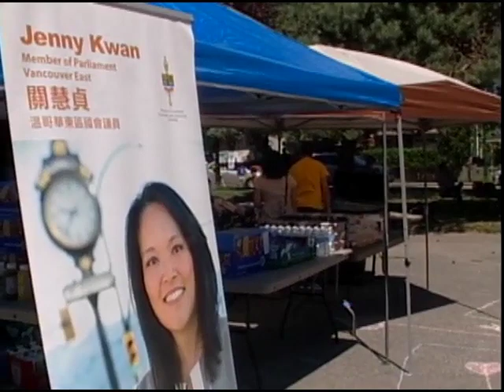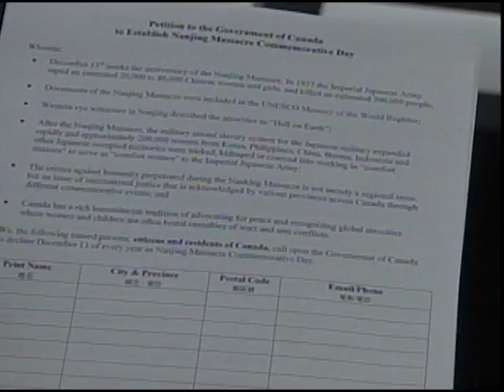倡南京大屠殺紀念日 國會議員關惠貞惹日總領事不滿-13 July 2018 (廣東話）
日本駐溫總領事向關慧貞表達不滿
有日裔組織反對南京大屠殺紀念日

國會議員關慧貞去年11月在國會發表紀念南京大屠殺聲明，並且倡議聯邦政府訂立全國纪念日。在今年4月她再次在國會提出，隨後更推出社區請願運動，這件事已經觸動了日本的神經。

根據日本媒體的報導，日本內閣官房長官菅義偉(Chief Cabinet Secretary Suga Yoshide) 7月2日在記者會上被問及加拿大有國會議員倡議訂立南京大屠殺紀念日和多倫多建造紀念碑的事。菅義偉説：＂正當兩國政府在努力促進關係的同時，看到這些行動(紀念南京大屠殺)令人失望。身為日本政府，我們強烈希望能夠建立一個環境讓世界上不同背景的人能夠和平及和諧共處。＂

菅義偉表示日本政府會採取行動，包括透過不同方式提供資訊，但目前他不便提供細節。

本地日語媒體《溫哥華新報》(Vancouver Shinpo)曾刊登多篇文章，報導日裔加人為了阻止關慧貞尋求政府訂立南京紀念日而成立名為【加拿大日裔民族團結聯盟】的組織，該聯盟主席是Gordon Kadota。數年前韓裔社群計劃在本拿比樹立＂慰安婦＂紀念像，當時日裔社群也成立了由Kadota所領導的委員會反對建造，令計劃無法實現。

該聯盟認為，訂立南京大屠殺紀念日會令日裔人士每年看日曆時感到煩厭，亦會對其後代造成傷害的效果。他們呼籲並且會協助日裔向關慧貞、其他國會議員和總理杜魯多發信表達反對意見。

【加拿大日裔民族團結聯盟】在11日晩在本拿比的日本文化中心及博物館(Nikkei National Museum & Cultural Centre）召開第二次大會，有逾百人和多個日語媒體參加，討論如何阻止關慧貞把12月13日訂立為南京大屠殺紀念日。當晚發言者包括否認及不相信南京大屠殺有發生過的人。

回應此日裔反對組織，另一批加拿大日裔人士成立了名爲【日裔加拿大人支持訂立南京大屠殺紀念日】的組織，成員分佈加拿大各地，包括獲得加拿大勛章作家小川樂（Joy Kogawa）、全國日裔加人協會前任會長Grace Thomson、大學教授、中小學教師、學生、醫生、藝術家、商界人士、和平活動人士等等。

關慧貞日前接受媒體訪問時，曾被問及日本駐溫哥華總領事是否就訂立紀念日一事向她表達不滿，關慧貞承認確有其事。

關慧貞說：＂倡議政府訂立南京大屠殺紀念日並非針對日本或日裔加拿大人，就正如【日裔加拿大人支持訂立南京大屠殺紀念日】組織的發言人乘松聰子所說，紀念日並不是針對或抹黑日本或日裔人士，這是關乎紀念受害人和提醒世人不要讓歷史重蹈覆轍。對於有人把紀念南京大屠殺說成破壞社區和諧，試圖挑起日裔加拿大人的情緒，實在令人遺憾。日裔加人每年都有就二戰原爆進行紀念活動，我未曾聽聞有人批評此等紀念會傷害美國人。此外，加拿大亦有訂立納粹大屠殺的紀念日，人們也不會認為這樣會針對或傷害德裔加拿大人。＂

關慧貞說她日前召開記者招待會，邀請日裔、韓裔、菲律賓社群和荷蘭裔的二戰受害人的家屬出席發言，便是希望令大家明白，紀念南京大屠殺的意義是跨越種族的，就正如史維會的列國遠所說，南京大屠殺是二戰日軍暴行的象徵，因此，紀念日所悼念的是二戰日軍的所有受害人而不獨是南京大屠殺的受害者。

關慧貞呼籲公衆大力支持訂定南京大屠殺紀念日的請願。網上簽署的網址為：

大溫地區的四個固定簽名蒐集站地址如下:
1. 關慧貞國會議員辦公室2572 E Hastings St, Vancouver
2. 華埠中華文化中心 50 East Pender Street, Vancouver
3. 列治文中華文化中心 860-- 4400 Hazelbridge Way, Richmond
4. 本拿比中信中心 Crystal Mall, 2nd Floor, 4533 Kingsborough St. , Burnaby
5. 列治文中信中心 Unit 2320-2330, Richmond Public Market,                       8260 Westminster Hwy, Richmond